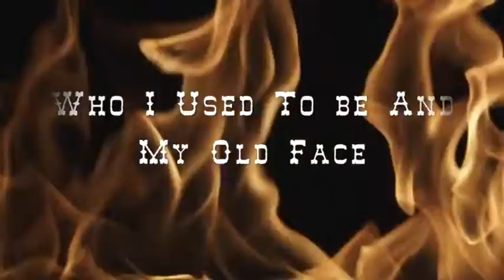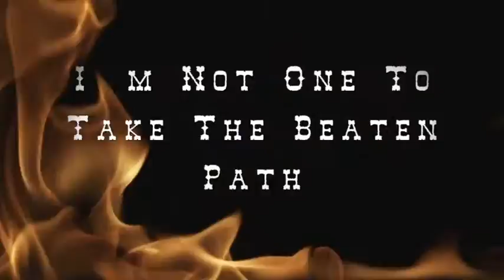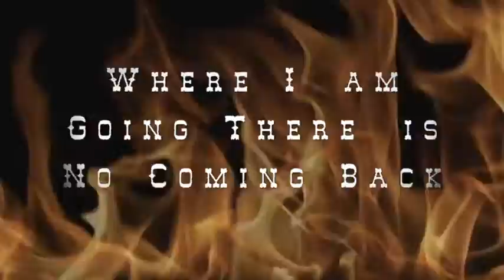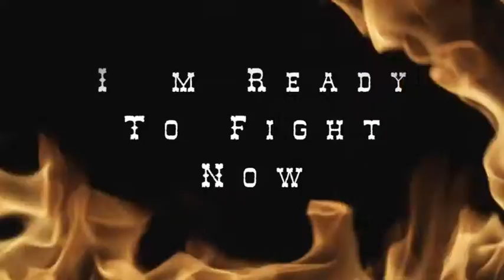Ready Right Now - Lyric Video - Emilia Quinn, Firecracker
Firecracker - EP out now!